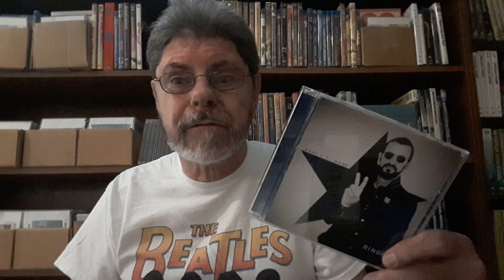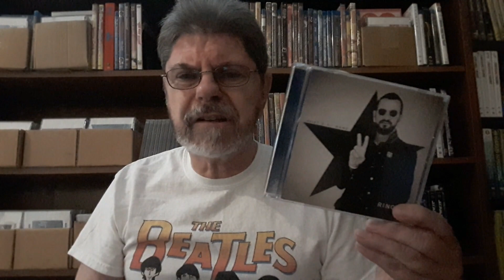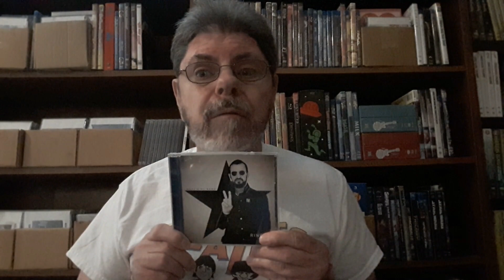REVIEW of Ringo's 'What's My Name'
First I buy it, then I play it, then I tell you what I think of it.